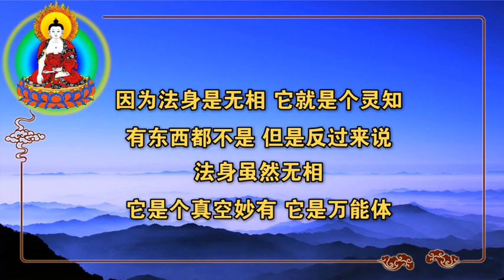《心经诀隐》17 🌷心经是一部顿悟的法门。其精华要义，就是要我们明白性是怎么回事？心又是什么东西？当下明心见性，直证菩提。若把心经真正理解，并照他得义理去做，就等于受持了三藏十二部一大藏教--元音老人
🌷三界无安，犹如火🔥宅，释迦文佛悲悯众生出苦无由，而应现世间，教化众生，应机说法四十九年，委屈开示两种根本：一者无始生死根本，二者菩提涅槃元清净体。以阐明宇宙人生之奥妙，揭示生死轮回之根由，令众生识自本心，见自本性，恢复真常，从而出离生死，熄灭苦轮，永得解脱。

🌷故 “明心见性” 实乃佛教之精髓，超生脱死之关键。
元音老人（阿阇梨）灌顶传法四十余载，苦口婆心，应机施教，无非是因病予药，善巧方便，愿学人不落言诠，见月忘指，识自本心，见自本性，精勤除气，方不负老人的一番苦心。
心密三祖元音老人代表作《略论明心见性》、《悟心铭浅释》、《碧岩录讲座》、《禅海微澜》、《心经抉隐》、《大手印浅释》《中有教授听闻解脱密法》、《谈谈往生西方的关键问题》等皆汇集在《佛法修证心要》中, 。。。